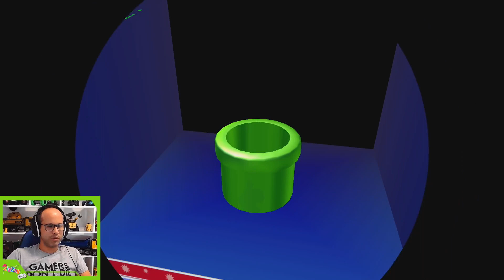Super Mario Sunshine | O Mistério do Hotel Delfino #27 | Português | ZigZag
Sirena Beach
Jogue como Mario e use seu canhão de água para limpar o graffiti e lutar contra os aldeões irritados